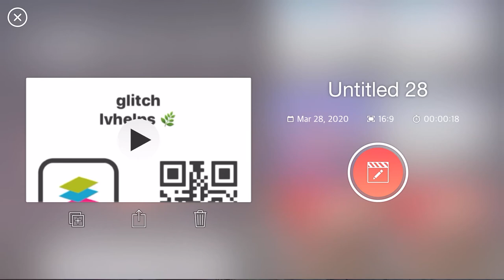More QR code’s